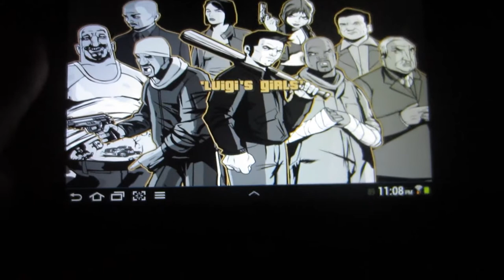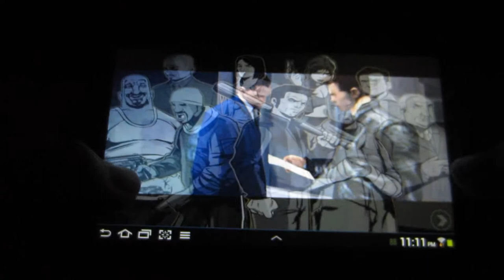GTAIII on Galaxy tab 2 7.0- No lag on non rooted device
This game has a lot of trouble running on this tablet normally but if you go into your devices settings and then developer options there's an option called Force gpu rendering. Select that and then in the games options deselect the frame limiter and it should play fine.